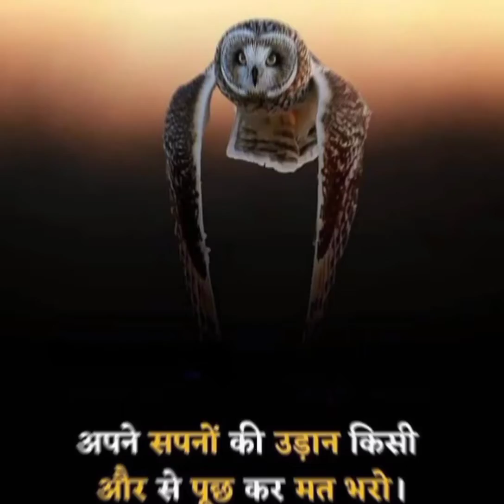MAHESH BABU INSPIRATION ATTITUDE STATUS